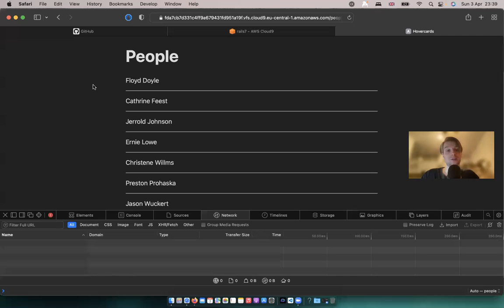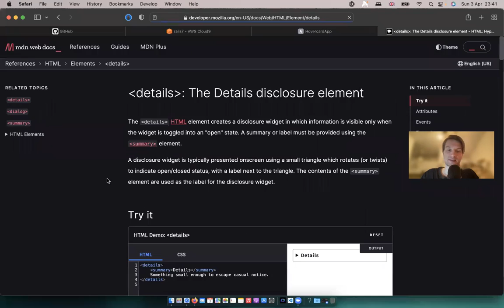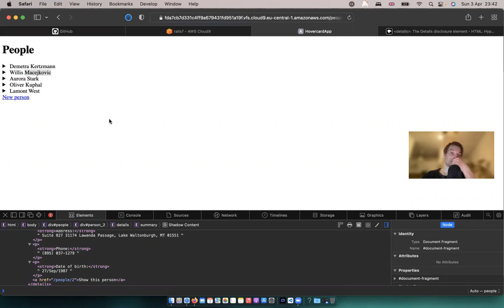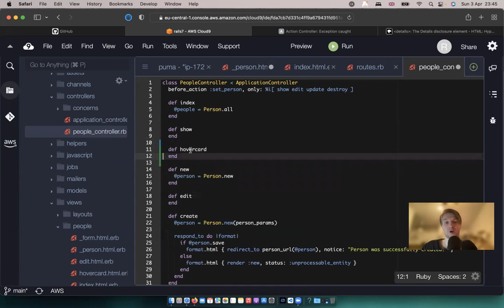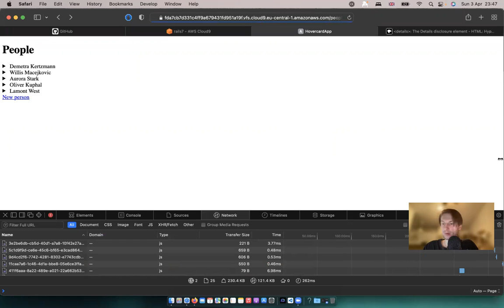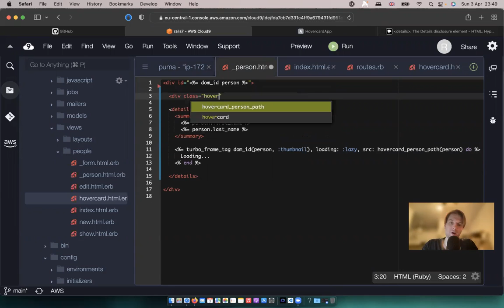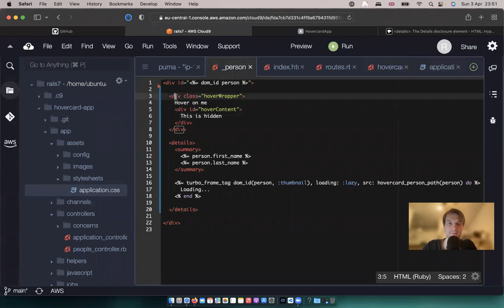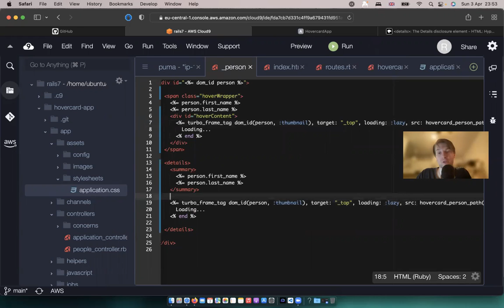Ruby on Rails #73 Hovercards with Hotwire Turbo Frames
Learn to build lazy-loading github-styled hovercards(tooltips) with Hotwire Turbo Frames. Great example of using lazy-loading feature of turbo_frames.

0:00 Final app demo
1:35 HTML details tag
4:00 Load on open dropdown
9:03 My cat!
9:15 Load on hover
12:30 Customize CSS
13:15 Make links work